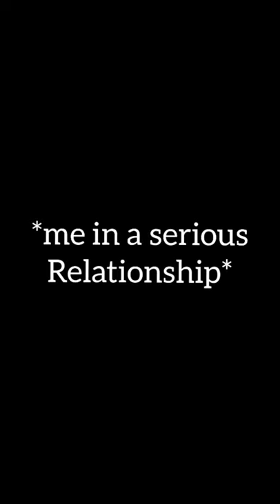Tommy | Yashraj mukhate | Shehnaaz Gill | Candidjyo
Recreating trending tuadakuttatommy by yashraj mukhate with my beagle puppy waffle.
Just for fun youtube video. Enjoy!!
Hit like if you love shehnaazgill like me ⭐

⭐ Music used - Tommy - Feelings - Funny Song - Dialogues With Beats - Yashraj Mukhate featuring Shehnaaz Gill - Bigg Boss Clips

❗ Copyright:-
Everything you see on this video was created by me (CandidJyo) unless otherwise stated (Music used is by Yashraj Mukhate).

Love
Candidjyo 🌴

~Follow me around the social globe~